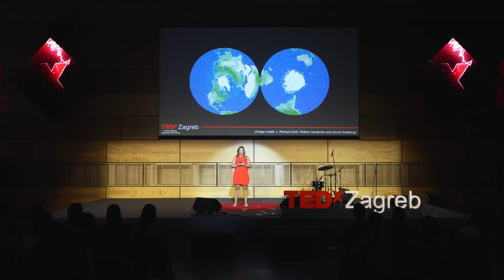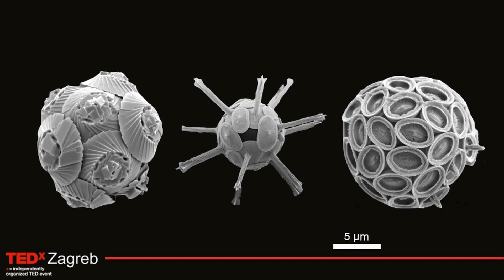Tiny solutions for burning climate crisis | Jelena Godrijan | TEDxZagreb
As we face a climate crisis, Earth will bounce back cause it has numerous mechanisms to fight it and the most important one is the ocean. In Jelena's speech, find out how one of the plankton organisms is an essential part of solving the climate crisis problem.  Jelena Godrijan je znanstvena suradnica na Institutu Ruđer Bošković čiji znanstveni interesi obuhvaćaju područje biološke oceanografije. Proučava ekologiju i fiziologiju morskog fitoplanktona, razumijevanje dugoročnih promjena fitoplanktonskih zajednica te utjecaj fitoplanktona na kruženje ugljika u morima i oceanima. Opisala je novu vrstu fitoplanktona za znanost, sudjelovala je u otkriću živog fosila, te otkrila da alge mogu preživjeti i u mraku. This talk was given at a TEDx event using the TED conference format but independently organized by a local community.